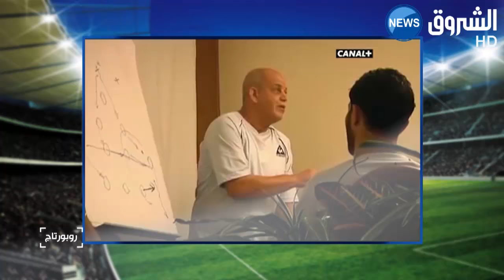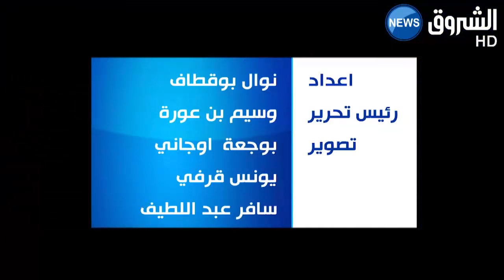روبورتاج بمناسبة الذكرى الـ8 لمباراة الجزائر-مصر: أم درمان.. قصة مباراة أعادت الكرة الجزائرية للحياة